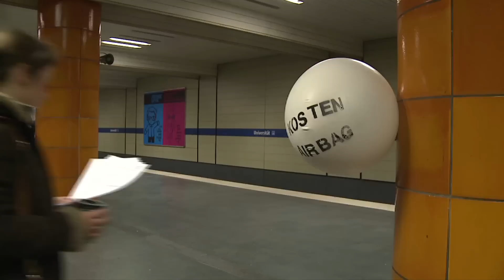Semesterticket München - Bahnsteig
Diskussion z.B. auf unserer facebook-Seite

Ein Film von Noel Krää und Lukas Hellbrügge